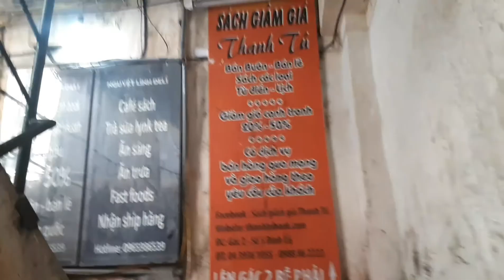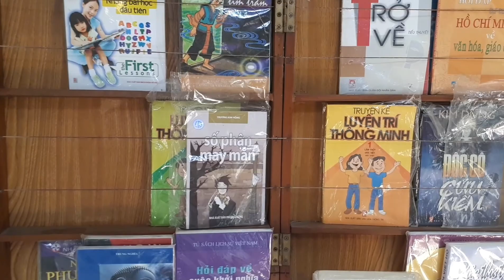Ngõ sách số 5 Đinh Lễ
Ngõ sách Hà Nội cổ. Ai từng mua sách ở số 5 Đinh Lễ hẳn không thể không biết con ngõ này. Nơi khởi nguồn của phố sách vơi tiệm sách cụ Mão since 1974.
Mua sách Đinh Lễ mà không mò vào ngõ này thì thiếu sót hơi bị lớn các con giời ạ.
Bối cảnh vintage quá là vintage 😁
Chưa kể là lõi phố sách có tới 2 cây si siêu siêu cổ thụ.